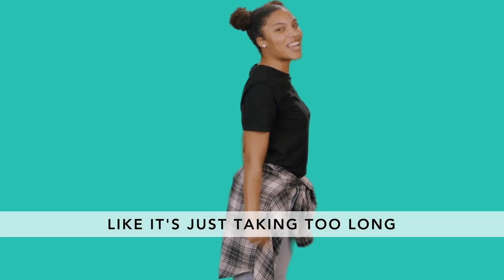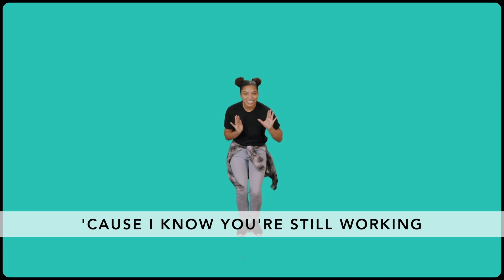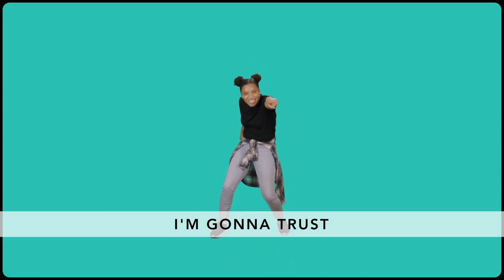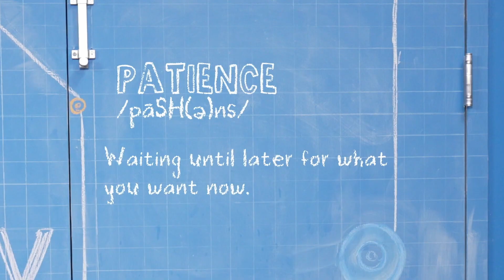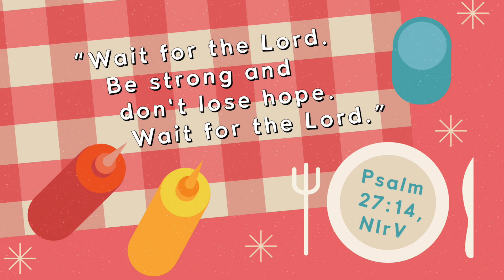Elementary Kids Church - April 28, 2024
Join Paulie the Prehistoric Pelican and Teacher Sarah as they learn about how God is with us while we wait.

This month's theme: WAITING UNTIL LATER FOR WHAT YOU WANT NOW!

Memory verse for this month: “WAIT FOR THE LORD. BE STRONG AND DON’T LOSE HOPE. WAIT FOR THE LORD.” - PSALM 27:14

Parents/guardians, reinforce what the kids are learning from our Kids Online by downloading the activity pages and parent cues

Also, please pre-register the children for Sunday in-person classes and other Kids Ministry events